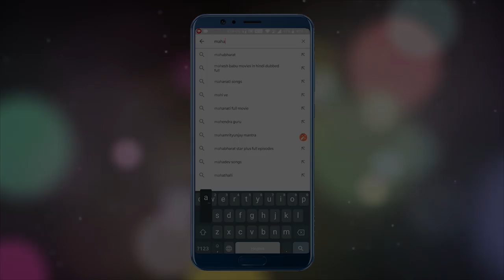Rooster And Donkey | English Cartoons | Maha Cartoon TV English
Maha Cartoon Tv  English is a prestegious brand in the cartoon world.